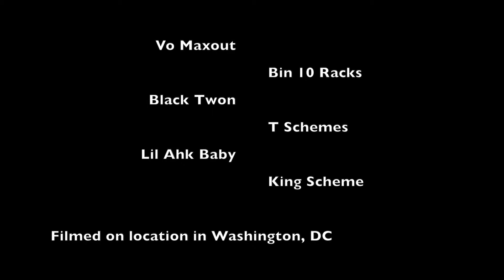Scheme Squad Vlog Part 1 (FREE VO) MAXOUT WERE THEY AT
TAPE ON THE WAY                                                             BLACK TWON @SCHEMESQUAD_FREEMAXOUT
BINTINRACKS @BIGSCHEME_BINTINRACKS
LILAHKBABY @_LILAHKBABY
LIL TEE @LIL_FREESY
VO SCHEME @DAREALMAXOUT